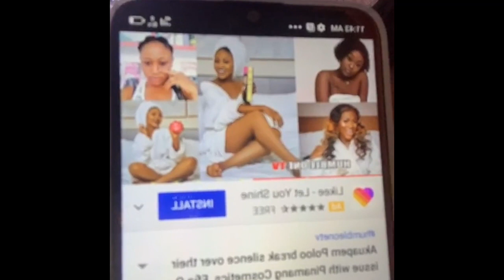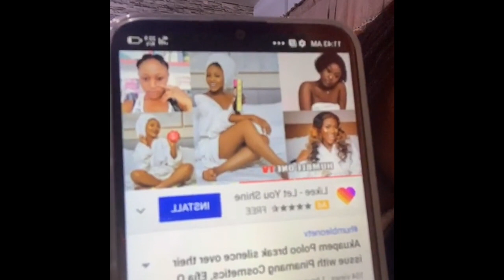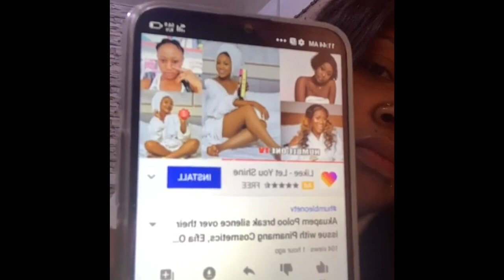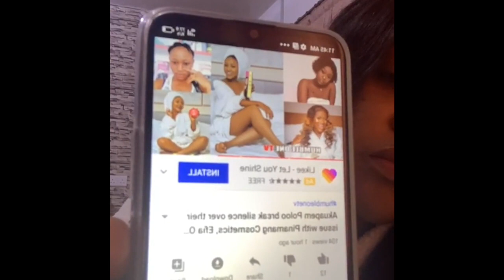Trending! Mona Gucci Anr!ily B|asts Akuapem Poloo (Rosemond Brown) For Att@king Pinamang Cosmetics